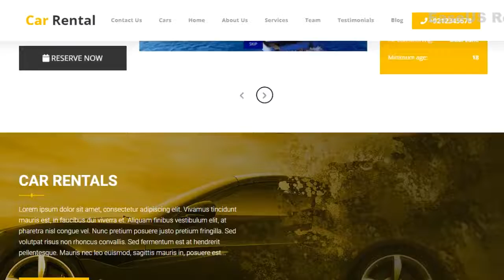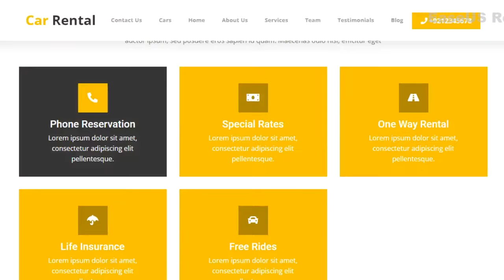Car Rental Website Design | Car Booking Web Development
Looking for a Car Rental Website…...
𝐈𝐟 𝐲𝐨𝐮 𝐚𝐫𝐞 𝐚 𝐜𝐚𝐫 𝐫𝐞𝐧𝐭𝐚𝐥 𝐬𝐞𝐫𝐯𝐢𝐜𝐞 𝐩𝐫𝐨𝐯𝐢𝐝𝐞𝐫, 𝐃𝐚𝐳𝐳𝐥𝐞 𝐲𝐨𝐮𝐫 𝐚𝐮𝐝𝐢𝐞𝐧𝐜𝐞 𝐰𝐢𝐭𝐡  𝐭𝐡𝐞 𝐛𝐞𝐬𝐭 𝐰𝐚𝐲 𝐭𝐨 𝐠𝐨 𝐨𝐧𝐥𝐢𝐧𝐞 𝐰𝐢𝐭𝐡 𝐨𝐮𝐫 𝐂𝐚𝐫 𝐑𝐞𝐧𝐭𝐚𝐥 𝐖𝐞𝐛𝐬𝐢𝐭𝐞 .
Main Features
✅Slider
✅Geo :Location API
✅Bookings
✅Blogs
✅Services
✅Testimonials
✅Site menus
✅Admin and User Panel
✅Edit text, colors and music. Or add your own photos and footage

𝗕𝗲𝘀𝘁 𝗦𝗼𝗹𝘂𝘁𝗶𝗼𝗻𝘀 𝗳𝗼𝗿 𝗮𝗹𝗹 𝗸𝗶𝗻𝗱𝘀 𝗼𝗳 𝗼𝗻𝗹𝗶𝗻𝗲 𝗰𝗮𝗿 𝗥𝗲𝗻𝘁𝗶𝗻𝗴/𝗯𝗼𝗼𝗸𝗶𝗻𝗴  𝗕𝘂𝘀𝗶𝗻𝗲𝘀𝘀, 𝗧𝗮𝘅𝗶, 𝗖𝗮𝗯, 𝗕𝘂𝘀 𝗿𝗲𝗹𝗮𝘁𝗲𝗱 𝘀𝗲𝗿𝘃𝗶𝗰𝗲𝘀.

Trendz Pulse Digital is a digital marketing agency that specializes in video marketing for small local businesses, youtube for business online video marketing, please contact us on 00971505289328 for Calls and WhatsApp.

Trendz Pulse Digital is rated as the Best Digital Marketing Agency in UAE and has been awarded as the leading Video Marketing Agency in Dubai, specializing in video marketing, internet marketing Dubai, and social media marketing company in Dubai. It has over 150 clients managed by 45 staff in UAE.